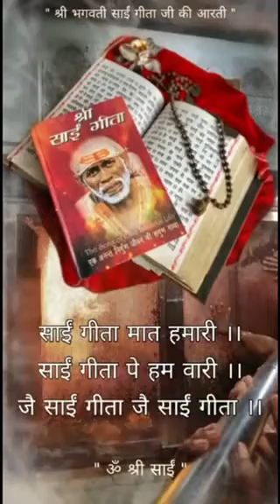श्री साई गीता की आरती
This page is dedicated to spreading the teachings  of Lord Sri Sai Baba of Shirdi as taught by our beloved  Gurudev, Sri Anand Sai (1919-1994). A beautiful Mandir now stands in memory of our Gurudev in Nagpur , where he spent many years of his life.

Sri Anand Sai considered himself  a child of Baba, and thru him, Baba imparted his divine  teachings that have been published for the benefit of humanity.  Most of these teachings form part of the holy text  "Sri Sai Geeta - The Song of one Immortal Life" (in Hindi), that has already blessed over 1,00,000 households where it has reached.

All the issues that one faces in life have an answer embodied in Sri Sai Geeta which teaches us the way of life and that we can attain God even while living as a householder, fulfilling all our  duties & responsibilities. Followers of Sai Geeta can feel a remarkable change and peace in life once they come in touch with the teaching of this masterpiece.

Audio recordings of Sri Sai Geeta and other bhajans & dhuni's can be downloaded

We take this opportunity to share a message for us from Baba Sai Nath  :

Depend on me for everything .
I am your protector & saviour .
Do not worry. When I am here , what is the fear.

I am all

Om Sri Sai
1989

Join us on this journey of bliss and joy.